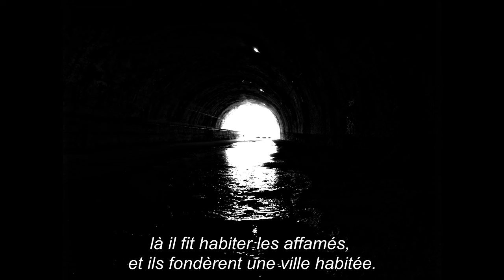Psaume 107 • Et pourtant, cette image de merveille qui veut encore traverser les abimes.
🎧 Psaume 107 🎧

On marchait patient dans les tunnels inondés de la mémoire, on écoutait passer les trains, quand le Psaume 107 est remonté. L’amour de Yahvé est peut-être mort noyé - « ils succombaient, et pas un pour les aider ».
Et pourtant, cette image de merveille qui veut encore traverser les abîmes.